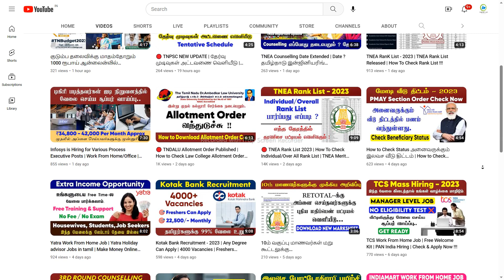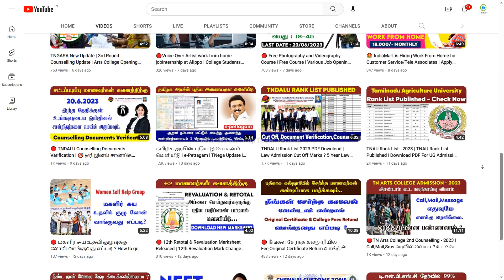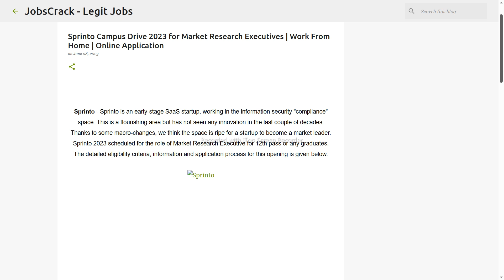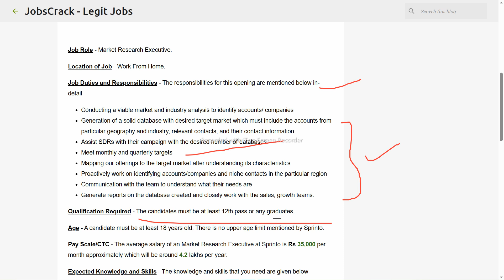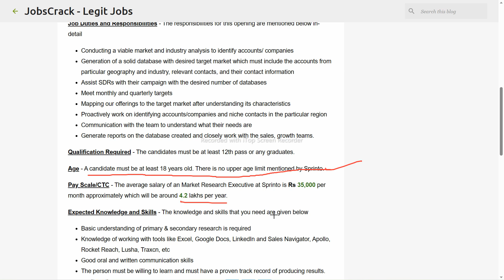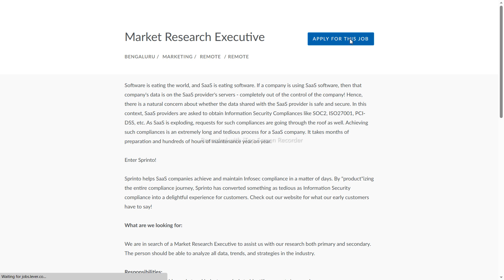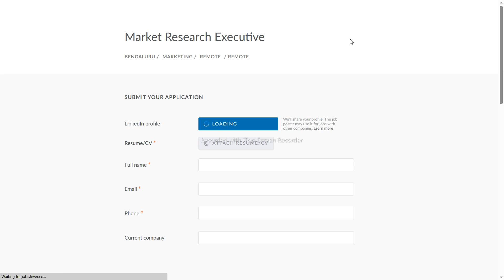New Job Alert !! Work From Home Job | Any One Can Apply | Free Job | Freshers Eligible | Apply Now !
NOT Allowed.

 Hii Everyone..!! 😍